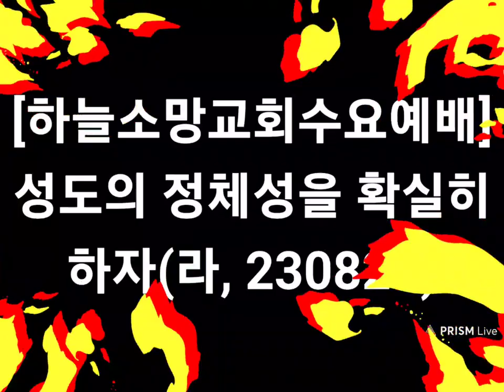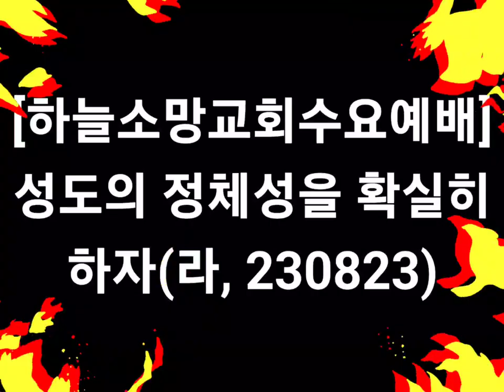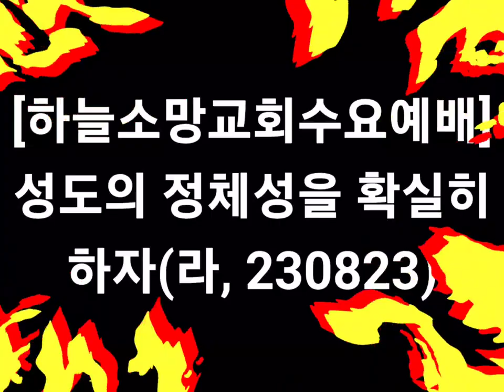나팔수목사수요예배설교 - 성도의 정체성을 확실히 하자(라, 230823)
선교계좌 : 농협, 하늘소망교회, 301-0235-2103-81
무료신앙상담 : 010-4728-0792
카톡아이디 : napalsu9